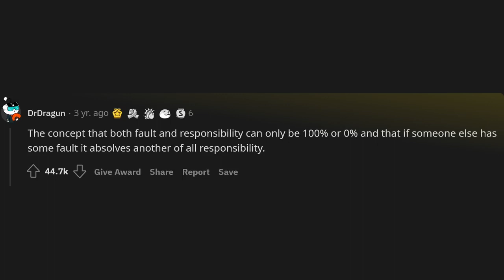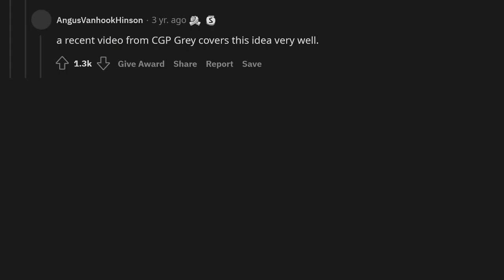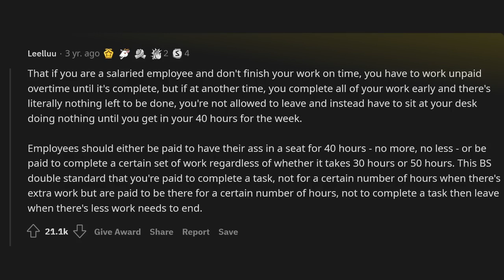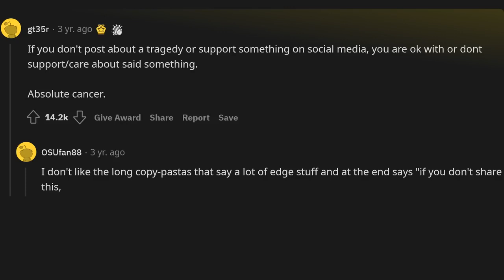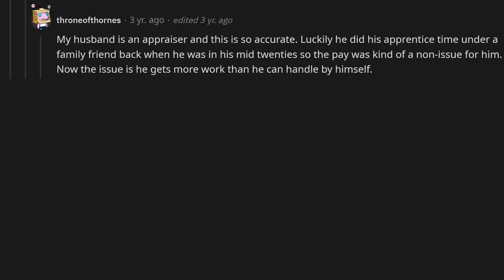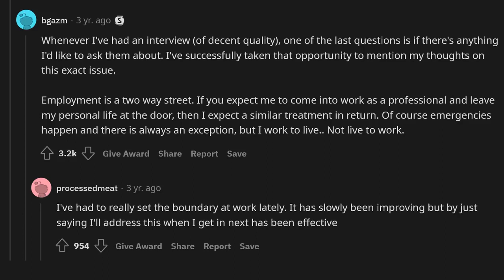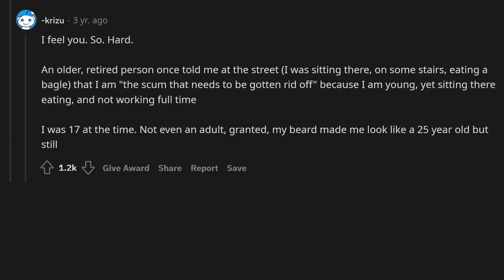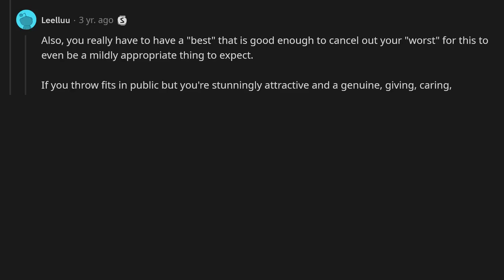What are some stupid mentalities and mindsets that need to end?